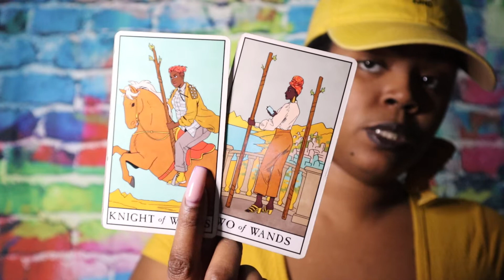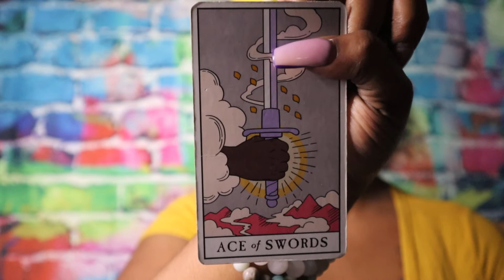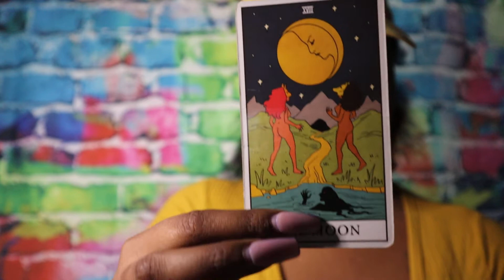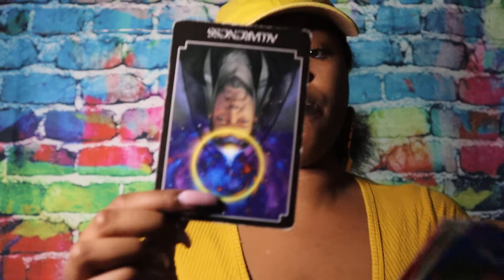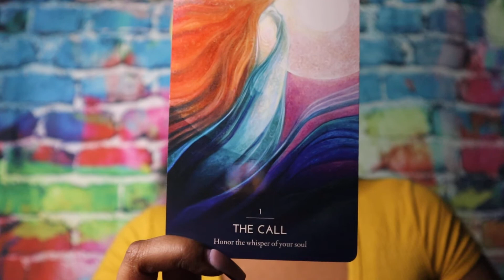VIRGO - ANGEL NUMBER 333. This is your sign!!! TAROT CARD READING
30 MIN PHONE .OR. VID - $111

XOXOX

** ALTHOUGH AUTHENTIC, BY LAW I AM REQUIRED TO INFORM YOU THAT THESE READINGS ARE IN NO WAY TO BE SUBSTITUTION FOR HEALTH, OR LEGAL ADVICE. **

Thoughts of a Rose: